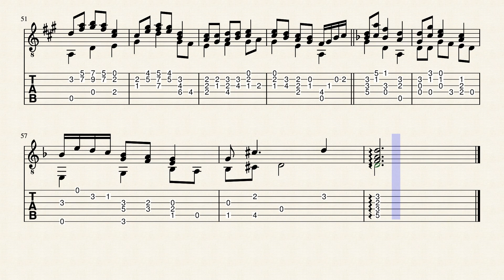Guitar Study No. 62 by HBosler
Guitar Study No. 62.